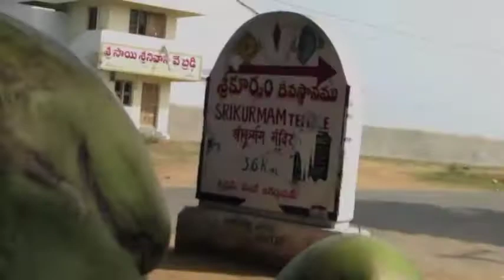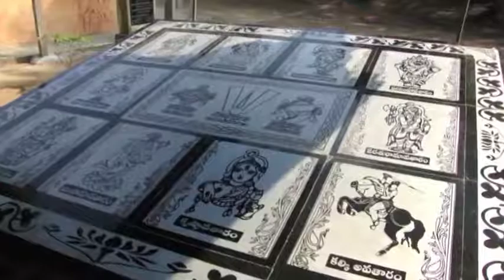Srikurmam Temple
Small video on "Srikurmam Temple" in Srikakulam district.